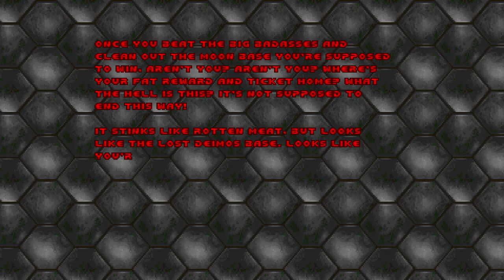Shotgun Symphony [4F] E1M8 // Big Boss Blood Salad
Managed to scoot my way past that final fight without much issue. Is it kind of cheesy? Yes. Do I regret it? Not at all.

Shotgun Symphony wasn't my favorite wad. It really reveals the weaknesses of Doom 1: the lack of variety of enemies limits the texture of the level design, and the lack of a super shotgun makes some of the encounters rather tedious. And way, way more hitscanners than I like in a wad. Still, I had a good time.